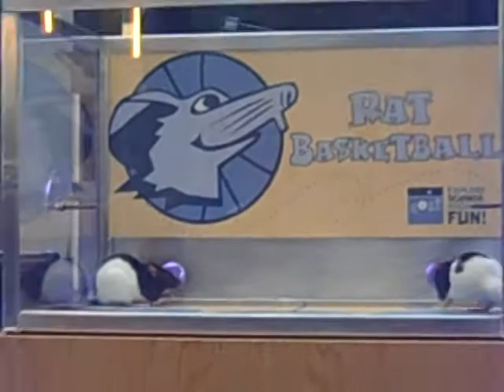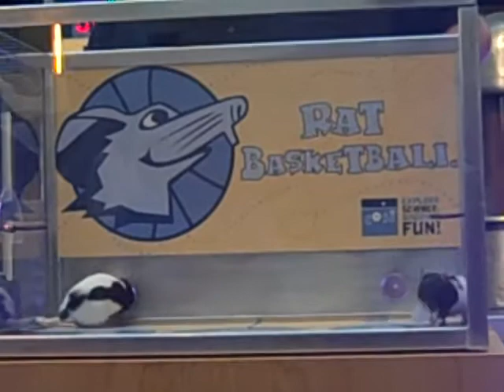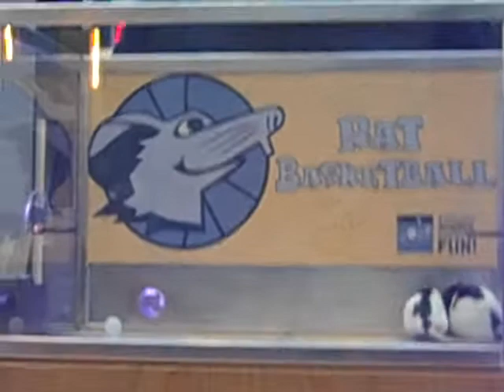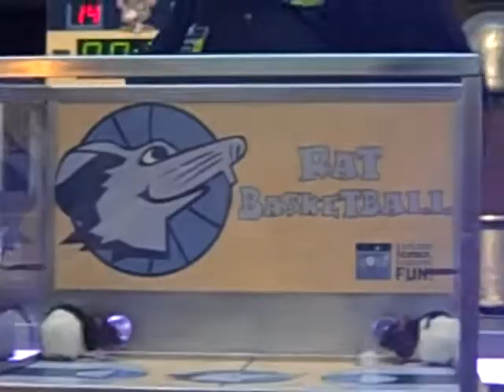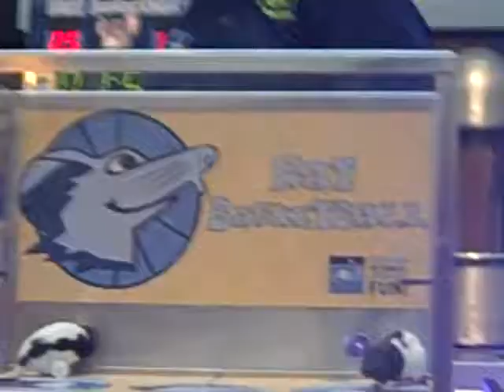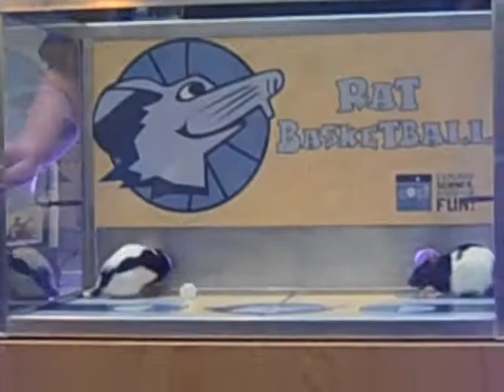Rat Basketball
I went to Cosi and they had a cute rat basketball with the players Luna and Jenny and they get treats; they are cheerios